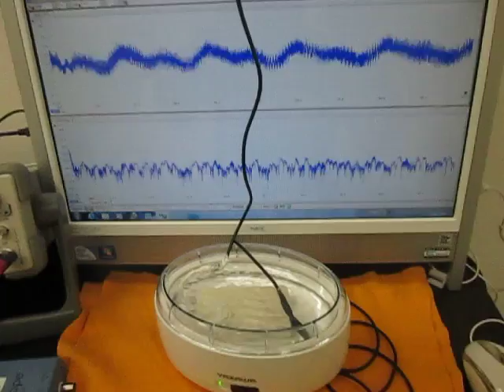‹メガヘルツの超音波発振制御›技術 （超音波システム研究所 ultrasonic-labo）